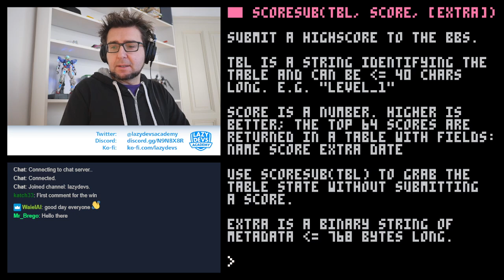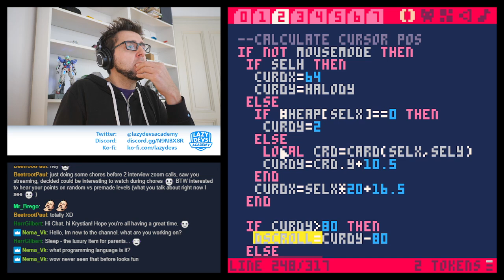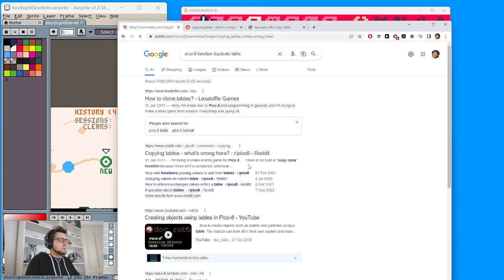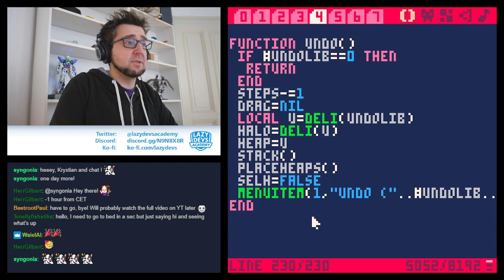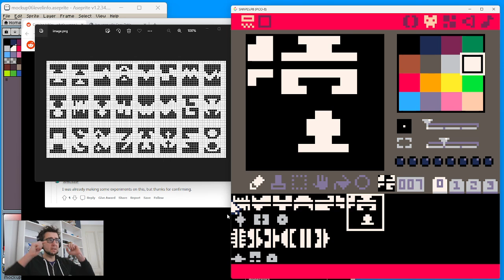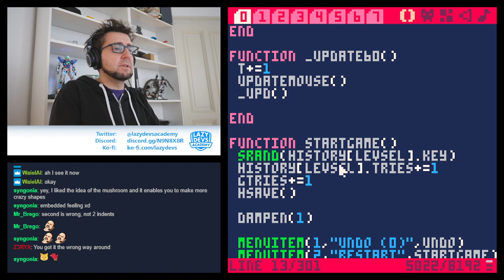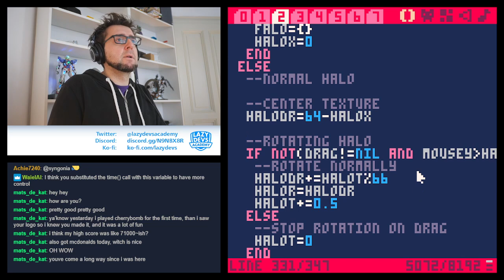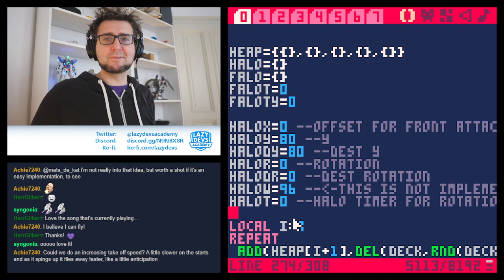Shape of Mind - Day 14 - AGBIC Jam 2022 Livestream (Pico-8)